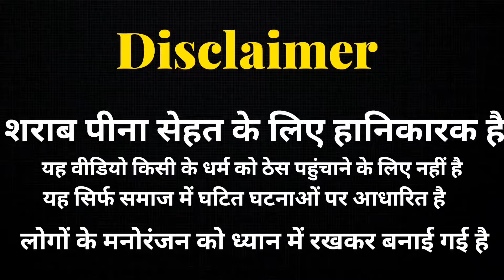रावण फस गया शराबी क | दशहरा | Gulab yadav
लाइक शेयर कर दो वीडियो न

तो सभी भाइयों को विजयदशमी की हार्दिक हार्दिक शुभकामनाएं
आप लोगों को अपनी वीडियो कैसी लगी
इस वीडियो में आपने देखा होगा

एक शराबी होता है जो सुबह उठते ही नशा करता है और पूरे दिन नशा करता है और उधर एक व्यक्ति रावण बना रहा होता है तभी उसके पास बच्चे आते हैं और रावण जलाने की बात करते पर वह इंसान करो उदित हो जाता है और बच्चों को भगा देता है कुछ समय बाद शराबी वहां आता है और रावण को चला डालता है नशे में उसको इंसान रावण दिखता है और वह उसके साथ बहुत बुरा करता है और आगे आप वीडियो में देखें
धन्यवाद !

written by- Gulab yadav
shoot By - Gulab yadav
character - Bogla , Debu , Dheeraj , Bhavesh , Gulab

VIDEO EDIT by-Gulab
watch My previous Fantastic Video

comedy films